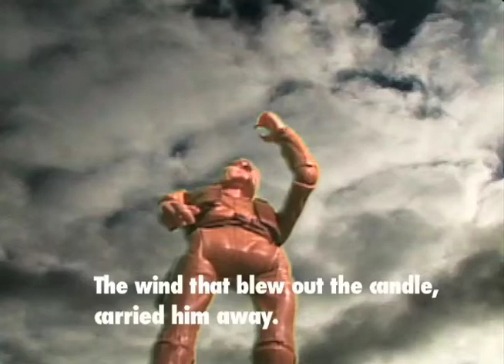panhandle Slim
bag up them snakes